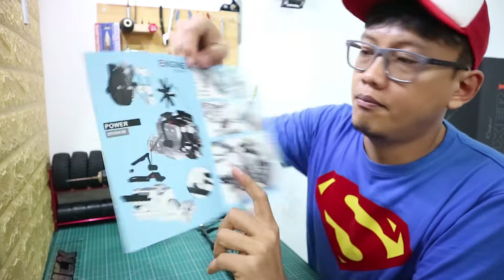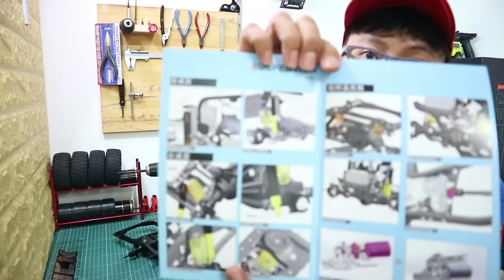BUILD CHASSIS KIT RCRUN80 JAHANAM, sumpah saya belum pernah lihat chassis kit sedetail ini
Gila... Gila.. Gila...
Om bro pasti ga akan nemuin  produk lainnya yang sedetail ini